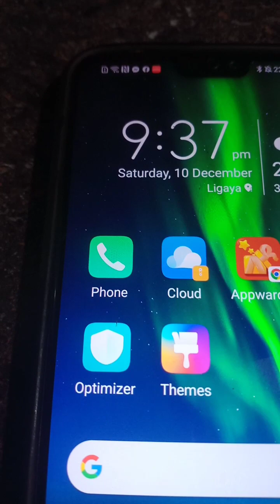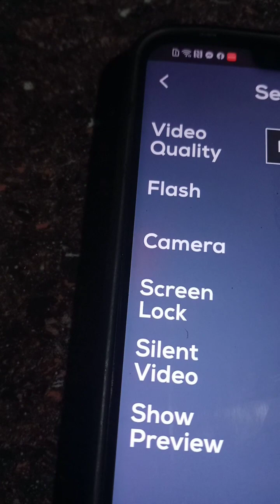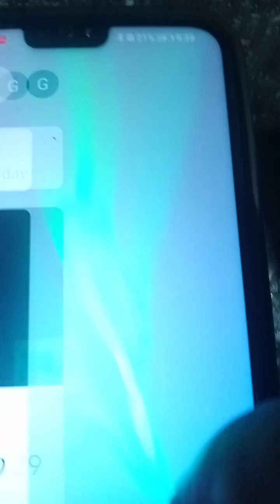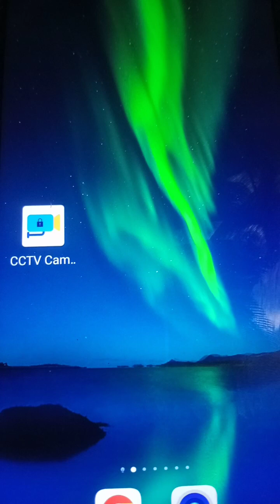paano makatulong sa iyo Ang CCTV camera sa phone mo,Lalo na manga Bata,at sa lahat....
CCTV camera sa phone mo ito ay makatulong sa lahat Lalo na sa Bata magpasyal dangerous area.. ito Isang matulong sa lahat, kaya huwag natin Smalling Ang CCTV camera sa phone mo.una makakuha mo sa CCTV camera sa phone mo ay . evidence,sa manga tao na may plano masama sa iyo.ang CCTV camera sa phone .Hindi ito Malaman pag na open ito kc pwdi mo cia I off lights Ang camera ng CCTV mo sa phone kaya Hindi agad mapansin ng tao na na on mo ito..kaya for safe ito. kaya I down mo muna CCTV phone  camera...